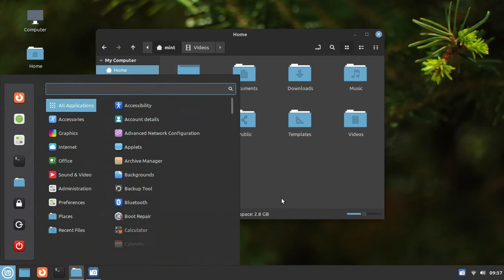Live usb testing of Linux Mint 20.3 "Una" Cinnamon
Processor: Intel® Core ™ 2 Duo CPU E7500 @ 2.93GHz × 2
Ram: 6 GiB
Graphics: Intel "PIJAFLEX" ® Q45/Q43
Connection: Ralink RT2501/RT2573 USB Wireless Adapter

Recorded on 1360x768 @ 60 fps with SSR - Fallback VSync method selected in Cinnamon System Settings.